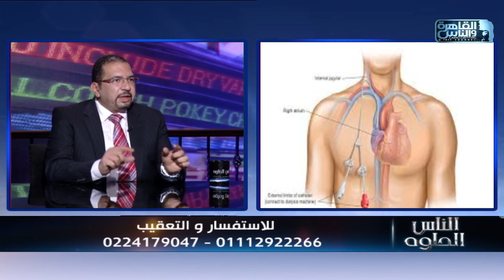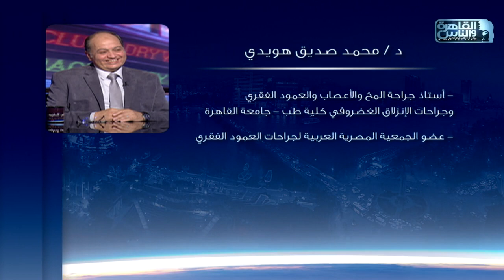الناس الحلوة | الحلقة الكاملة 28 اكتوبر 2021 مع دكتور أيمن رشوان